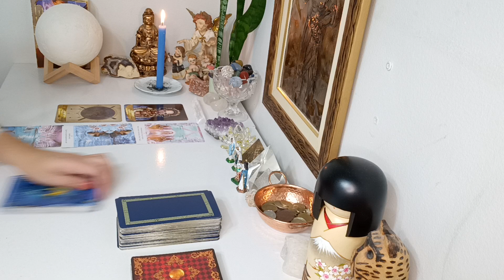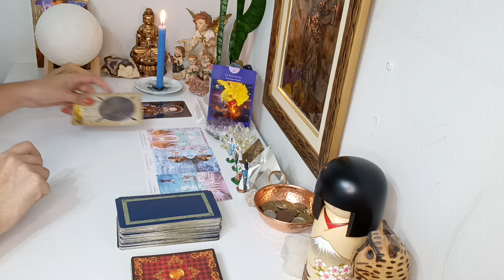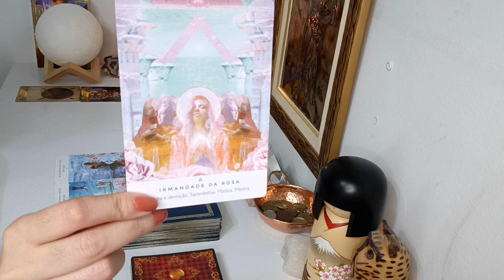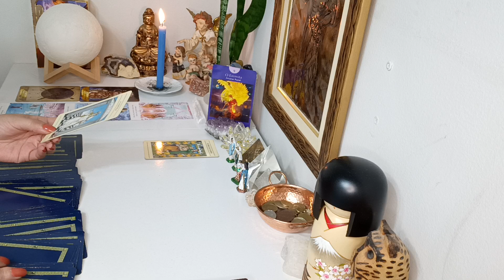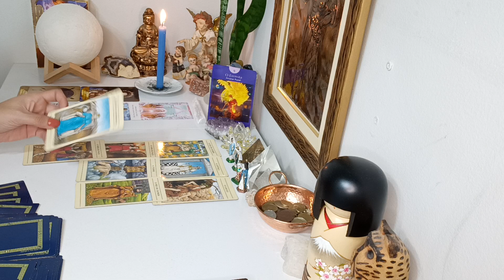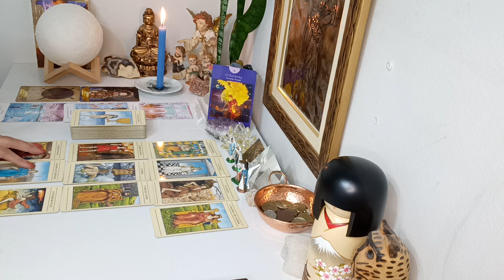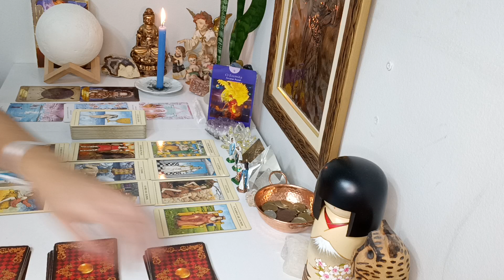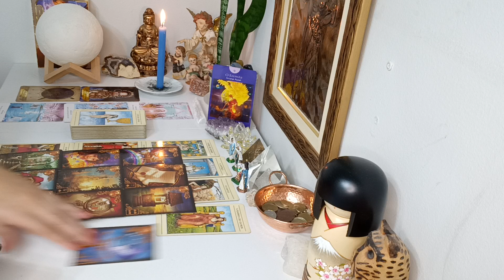Libra ♎. Justiça ⚖️ Resoluções 🙌 Paz ☮️ Notícias chegam 🗝️ Mudanças de casa 🏡 Trabalho 🗝️Ajuda